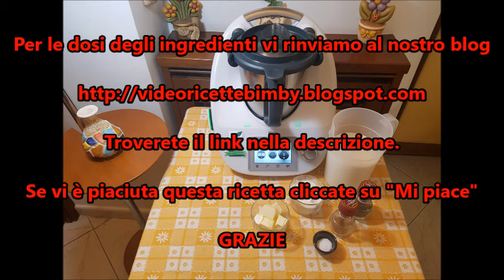Besciamella bimby per TM6 TM5 TM31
Ingredienti:
Dose per 1 litro
1 litro di latte
80 g di burro
80 g di farina
1 cucchiaino di sale